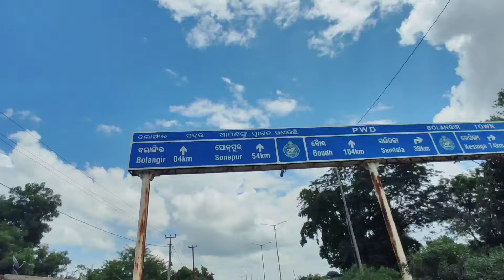ବଲାଙ୍ଗୀର ମେଡିକାଲ୍ କେଯେ ଜଉଛେ 🤔|SAMBALPURI VLOG ❤️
ବଲାଙ୍ଗୀର ଜିମା FIRST TIME 😍|SAMBALPURI VLOG ❤️